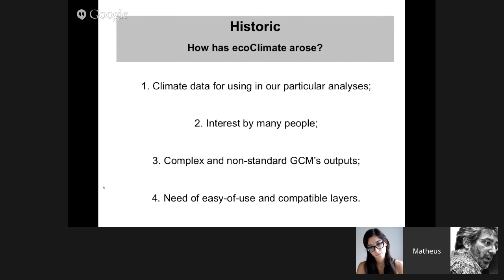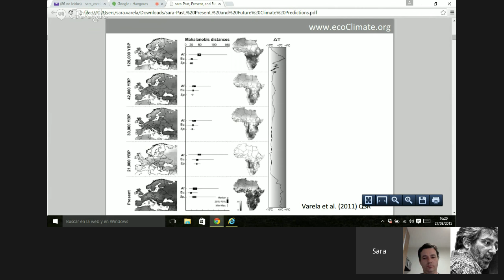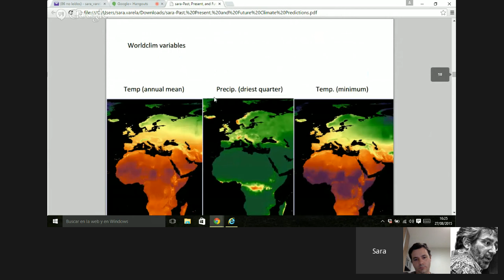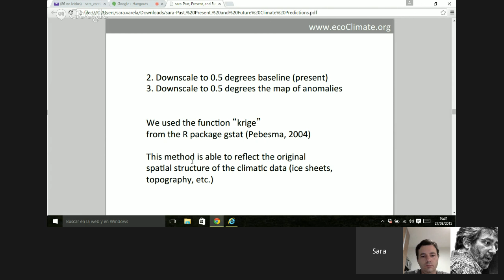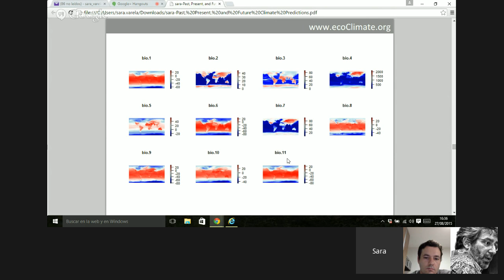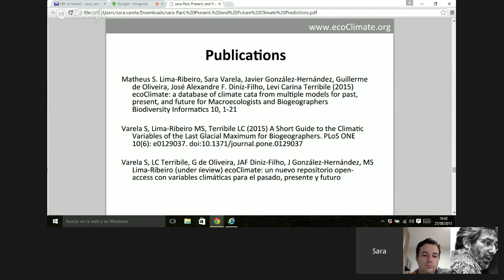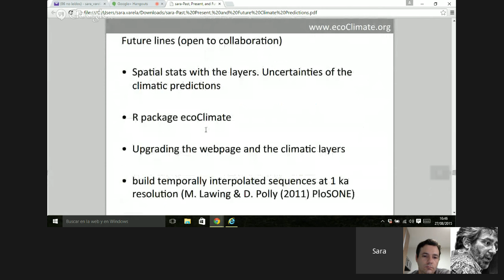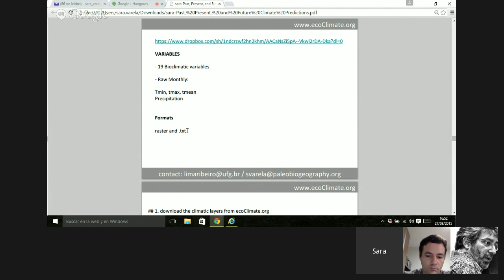16th Global Online Seminar in Biodiversity Informatics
Past, Present, and Future Climate Predictions for Biogeographers: The EcoClimate Database

Sara Varela and Matheus Ribeiro

Sara started her research career as a field palaeontologist, working in mainly in Gran Dolina, Atapuerca, Spain, but collaborating in other excavations, such as Pinilla del Valle (Late Pleistocene) and Maltravieso (Late Pleistocene) in Spain, El caño (Pleistocene) in Uruguay or Dmanisi (Plio-Pleistocene) in the Republic of Georgia. She completed her Ph.D. at the Museo Nacional de Ciencias Naturales (CSIC) in Madrid, Spain, under the supervision of Jorge Lobo, with whom she analyzed the spotted hyena extinction event in Europe, relating this extinction to the past glacial-interglacial cycles. After that, she worked as a postdoc at the University of Castilla La-Mancha, in Toledo, studying effects of current global warming on endangered plant species in central Spain with Federico Fernández. She continued her work on Pleistocene extinctions joining a European research project with David Storch in Prague. Currently, she is working at the Universidad de Alcalá de Henares, Spain, with Miguel Ángel Rodríguez, and collaborating with Faysal Bibi and Johannes Müller at the Museum für Naturkunde in Berlin, Germany. Sara’s research follows three main themes: (1) analyze extinction events and temporal faunal turnover, (2) improve methods for studying spatial ecology (particularly ecological niche models), and (3) program new open tools to obtain data from open-access Internet databases.

Matheus is a biologist (bachelors degree 2002), with a Ph.D. in Ecology and Evolution (2013), and is now a professor at the Federal University of Goiás, in Jataí city, Brazil. His research interests include issues in paleobiology, biogeography, and macroecology. Matheus has focused on analyzing climate change effects on biodiversity patterns (e.g., extinction, speciation, species richness) through geological time by integrating ecological models, fossil data, and paleoclimatic simulations. Besides connecting important research fields currently in progress, this integrated approach has been an excellent playground to improve theoretical models and expand databases, from which EcoClimate arose. The scope of his work yielded him the Capes Thesis Award in 2014, the highest Brazilian award in science.